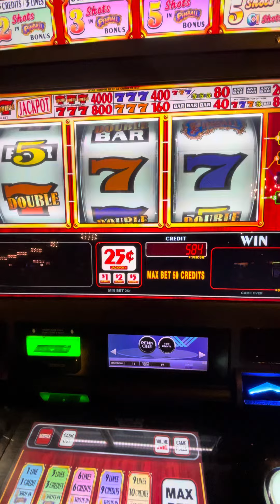Lauberge Casino Slots 1 -Lake Charles